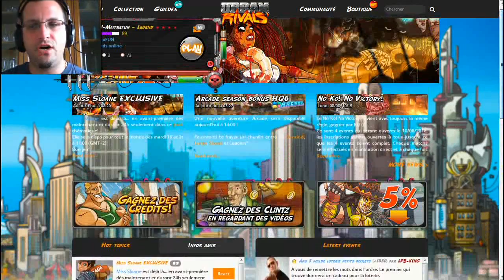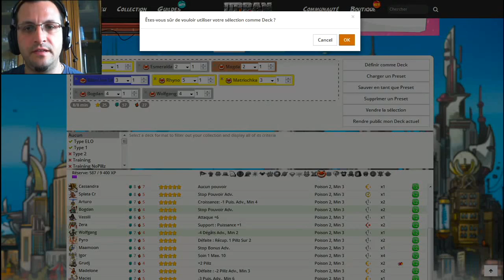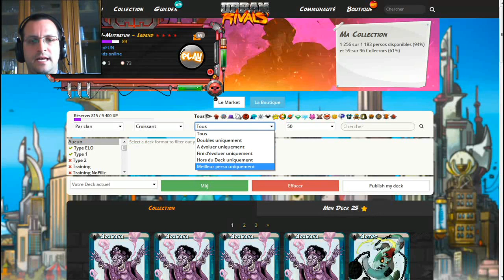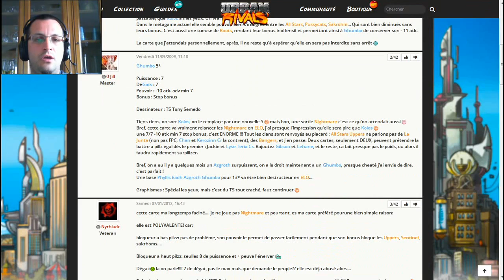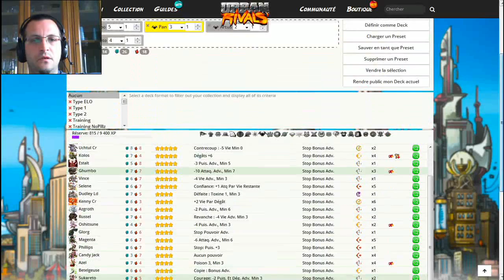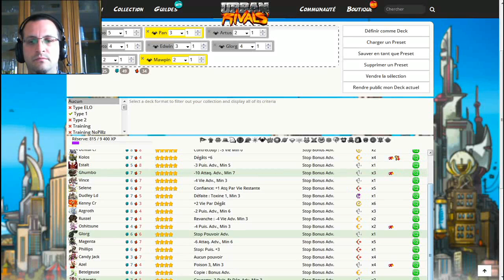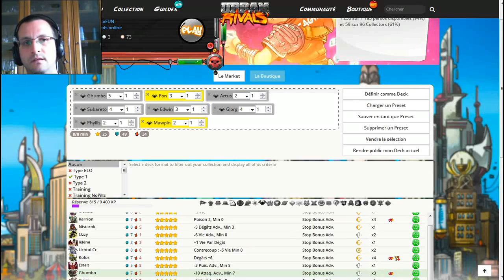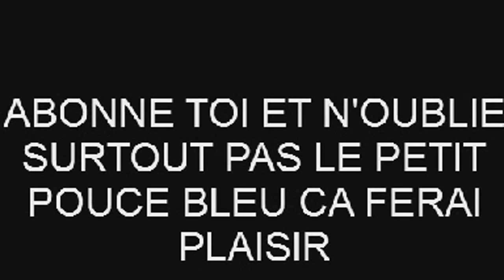Let's Play(FR/QC)Urban Rivals - Ep.37 - Missions et Elo + Ghumbo